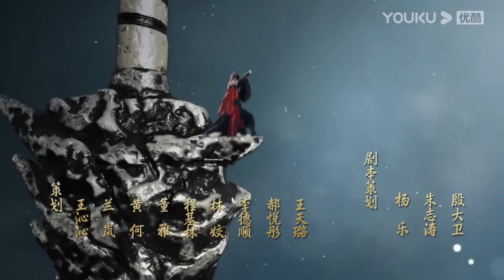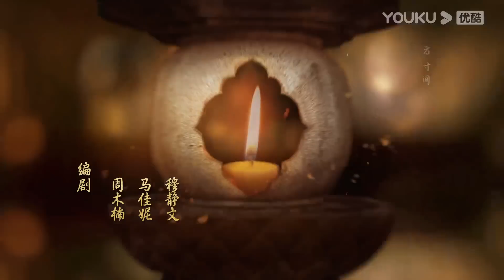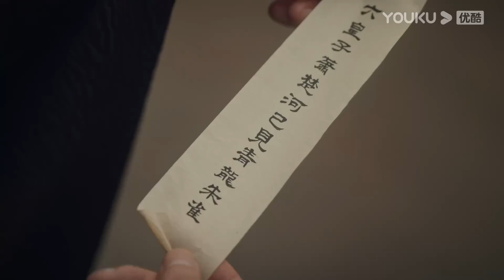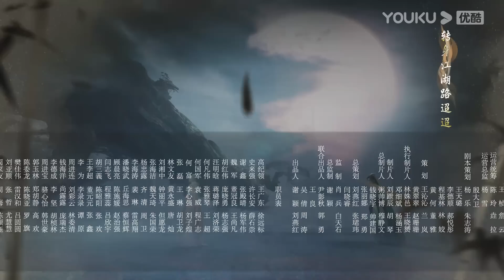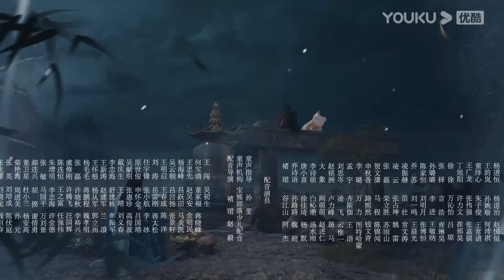ENGSUB【FULL】少年歌行 The Blood of Youth EP15 | 少年仗剑，热血闯江湖 | 李宏毅/刘学义/林博洋/敖瑞鹏 | 古装武侠片 | 优酷华语剧场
★以下地区观看正片请移步优酷国际版APP：印度尼西亚, 新加坡, 泰国, 菲律宾, 越南，马来西亚，中国香港, 中国澳门，中国台湾。欢迎下载优酷国际版APP，不管您所处何地都能享受《少年歌行》全集多语种字幕噢，加入优酷国际版APP会员，更能抢先观看更多会员集数！

★集数：40集